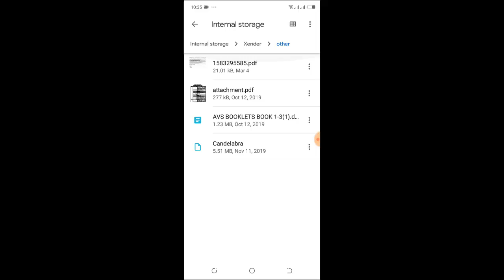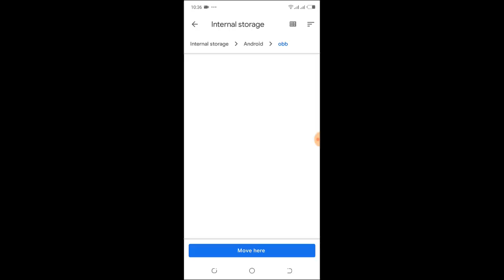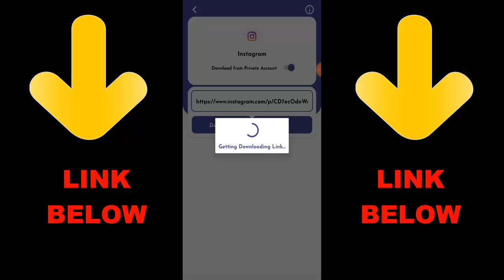Sorry There Was An Error During The Google Play Download Android | Fix COD Mobile Obb File 2021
► OchoochogiftYT
Random Videos